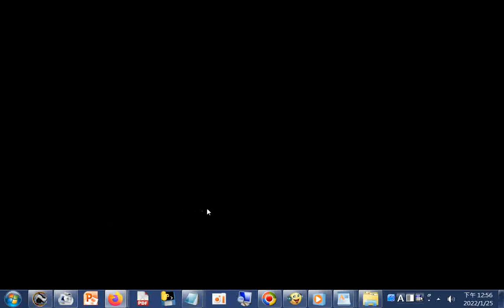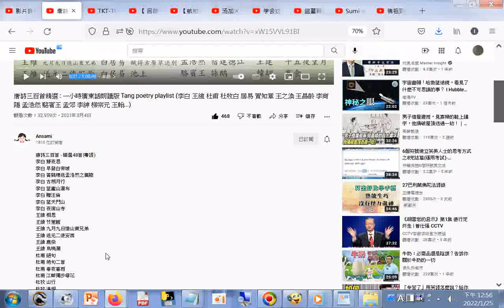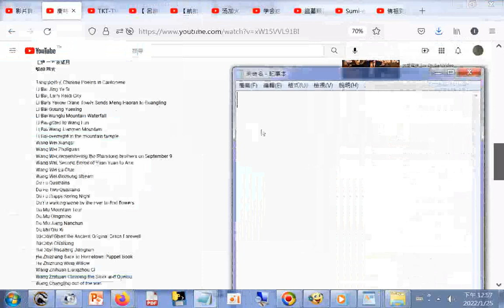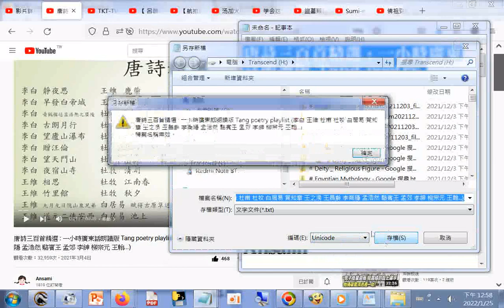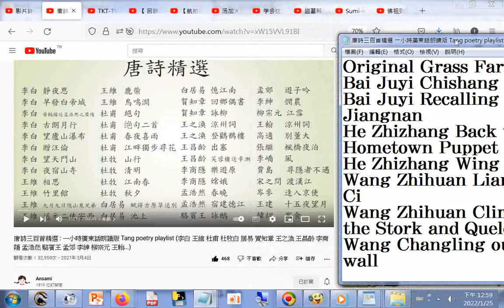唐詩三百首精選 : 一小時廣東話朗讀版 Tang poetry playlist (李白 王維 杜甫 杜牧白 居易 賀知章 王之渙 王昌齡 李商隱 孟浩然 駱賓王 孟郊 李紳 柳宗元 王翰...)